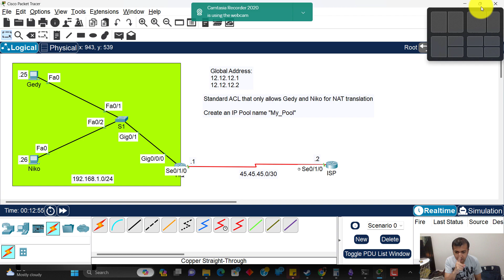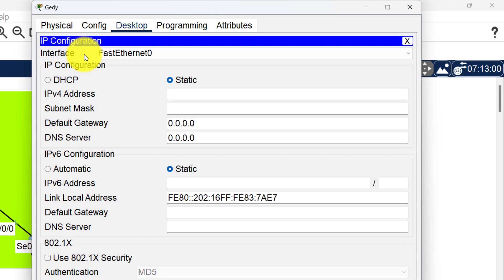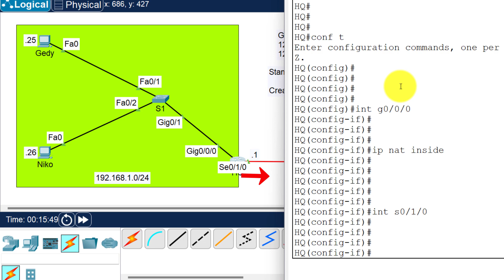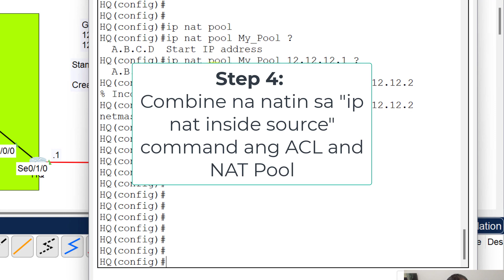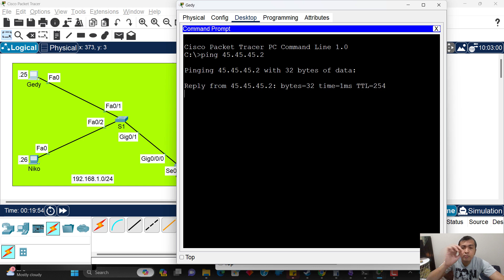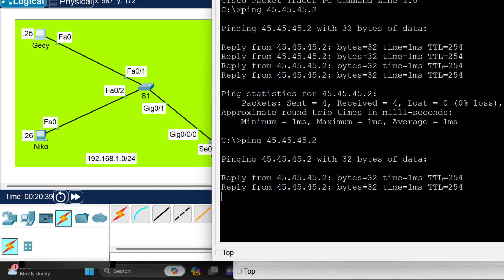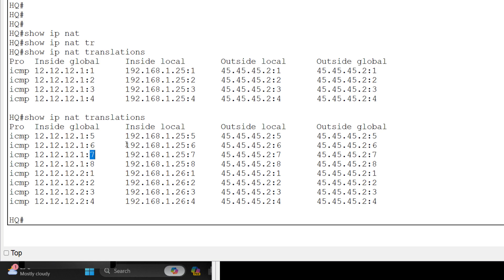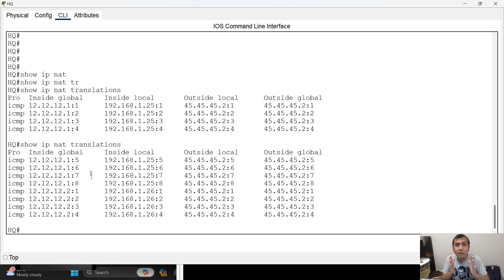5.10 Configure Dynamic NAT | Pinoy IT Guy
In this video mga ka IT, I will share how to configure Dynamic NAT

Timeframe
0:11 - Introduction
0:43 - Instruction
1:19 - IP address of PC
2:16 - Step 1 Configure NAT Interfaces
3:10 - Step 2 Create ACL
4:05 - Step 3 Create NAT Pool
5:02 - Step 4 Call all the parameters
6:35 - Testing
6:56 - show NAT table
7:38 - Test Niko PC
8:21 - Socket basic explanation
10:31 - Join our Private Group